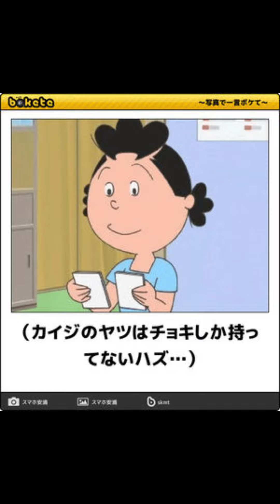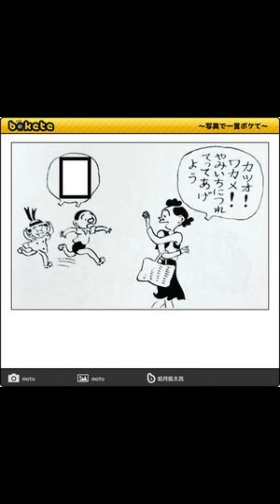サザエさんの「ボケて」まとめて読んでみた！Part１２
この動画は「ボケて」に投稿されている方のボケをアフレコさせていただいている動画です。